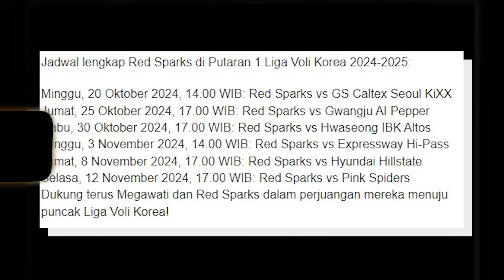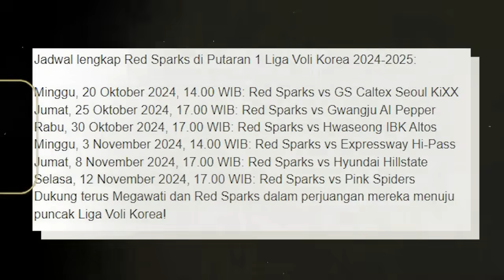Lee So Young Siap Adu Mekanik Lawan Megawati, Fans Korea Berulah Ragukan Red sparks? Voli Korea News